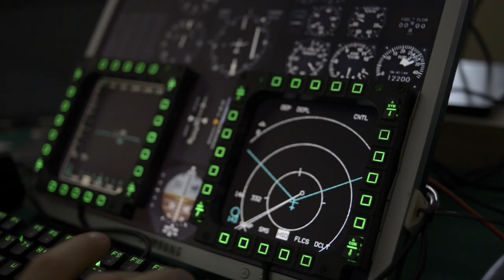AMVI Workshop 2017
Un piccolo estratto dal Workshop annuale AMVI. Quest'anno grazie alle 5 giornate di lavoro sono stati toccati tantissimi temi sia dal punto di vista teorico che pratico tra cui:
- Il funzionamento dei radar
- Armamenti aria aria e tattiche di BVR
- Livelli di minaccia aria aria
- Sistemi di difesa aerea SA6, SA10, SA11 ed SA18
- Close Air Support, 5 Line Briefing, Close Combat Attack Form

Esercitazioni pratiche:
- Impiego AGM88 contro SA11 ed SA17
- Tattiche BVR contro livelli di minaccia 1, 2, 3
- Training plenario di Close Air Support con A10, KA50 e 2 gruppi di terra coordinati da JFC ed impiego di JTAC per CAS